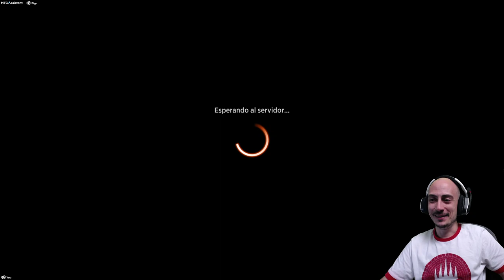Vuelve el daño directo a Magic Arena. Boros Burn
Compañero
1 Lurrus del Nido de Ensueño (IKO) 226

Mazo
4 Lumimante astuta (STX) 10
4 Corredor de lava ghitu (DAR) 127
1 Lavamante siniestro (JMP) 331
4 Atalaya inspiradora (KLR) 283
4 Iluminar el escenario (RNA) 107
4 Hélice de relámpagos (STA) 62
7 Montaña (STX) 373
4 Senda de Bordeagujas (ZNR) 263
4 Pilar de llamas (JMP) 355
4 Ruinas de Ramunap (AKR) 326
4 Fundición sagrada (GRN) 254
4 Choque (ANB) 84
4 Ensartar a los críticos (RNA) 115
4 Mago zaheridor de almas (AKR) 175
4 Rayo del hechicero (DAR) 152

Sideboard
4 Mensajero de Bomat (KLR) 225
1 Descarga de rayos (M19) 152
1 Descanse en paz (AKR) 33
1 Erosionar (AKR) 136
1 Descarga de rayos (JMP) 152
2 Descarga de rayos (M19) 152
1 Lurrus del Nido de Ensueño (IKO) 226
1 Descanse en paz (AKR) 33
3 Vórtice turbulento (ZNR) 156